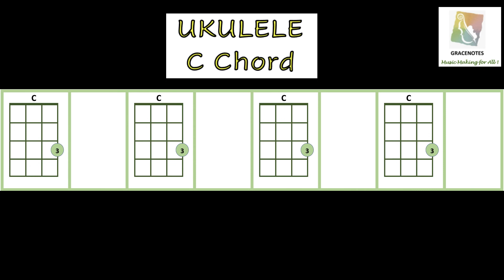C Chord Exercise (Ukulele)